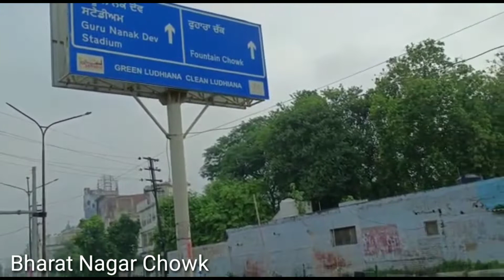Ludhiana Video Bharat Nagar Chowk To Fountain Chowk